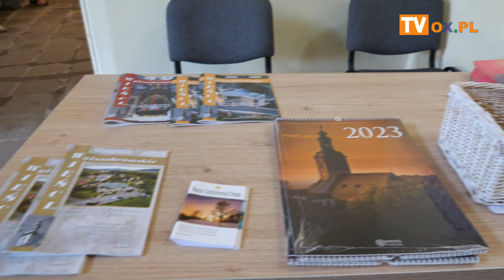VI edycji Festiwalu Koncerty Wyższobramskie w Kościele Jezusowym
Dzisiaj, 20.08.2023 odbył się Recital Mistrzowski w ramach VI edycji Festiwalu Koncerty Wyższobramskie w Kościele Jezusowym, w Cieszynie; wystąpił Władysław Szymański (organy)